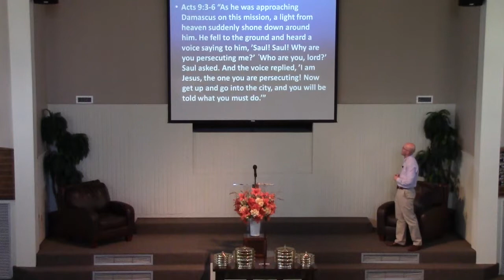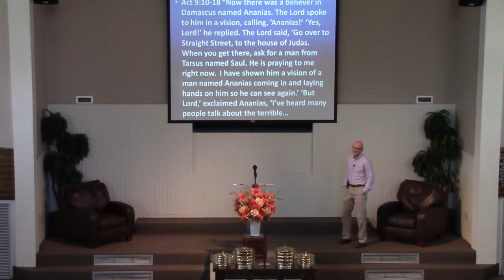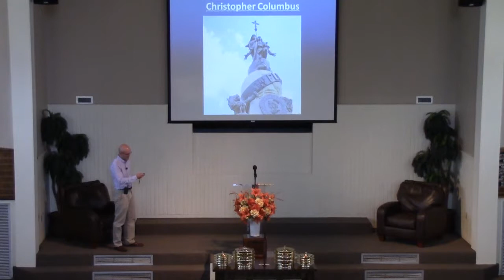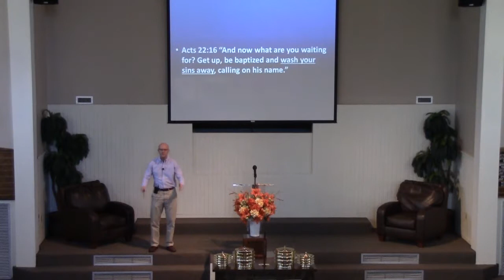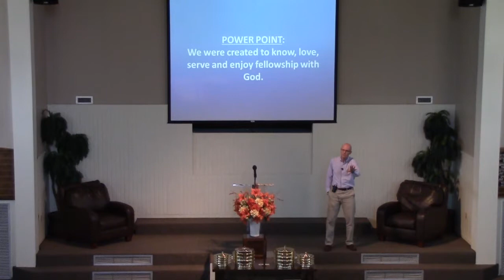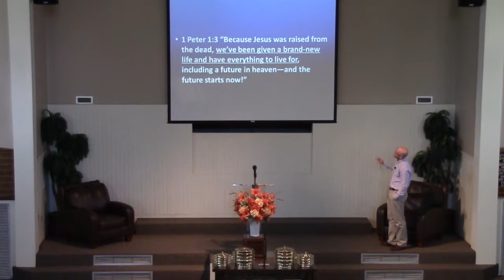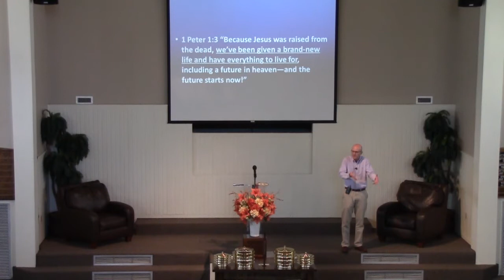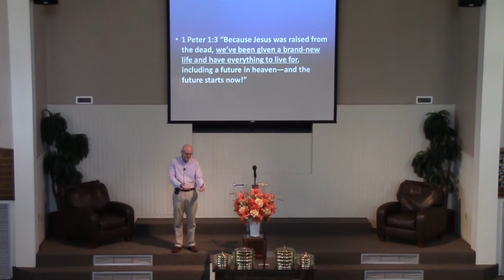Encouragement pt 4